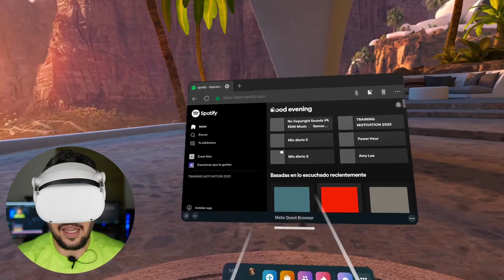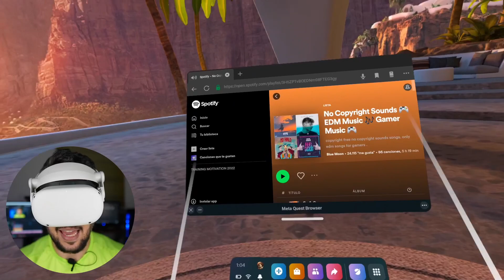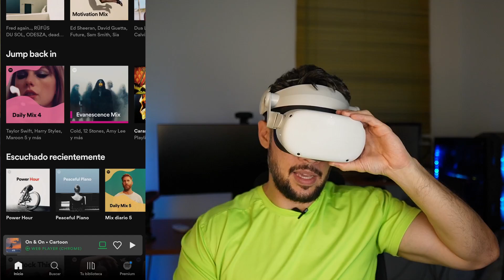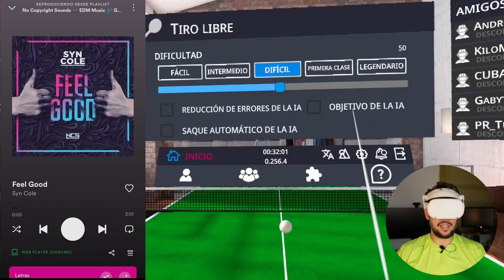¿Cómo escuchar Spotify en segundo plano en Meta Quest? TUTORIAL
Excelente tutorial para poner tu musiquita mientras juegas con tus Meta Quest.

00:00 Intro y Reseña
00:28 El Problema
01:46 La Solución
4:37 Despedida

Déjame saber lo que piensas de esta revisión.

⚠️ RECUERDA QUE LA SUSCRIPCIÓN NO ES OBLIGATORIA PERO DEMOSTRARÍA TU APOYO A LA CREACIÓN DE ESTE CONTENIDO ⚠️

OTROS
✅ Meta User: @GabrielM1982